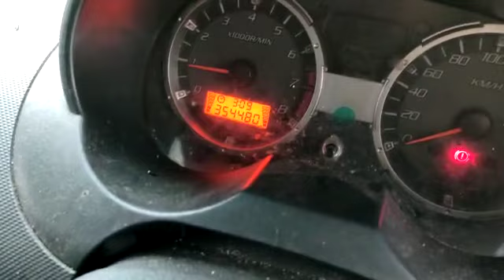PROTON, SAGA 1.3 , N/A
Make: PROTON
Model: SAGA 1.3
Variant: N/A
Year: 2012
Transmission: N/A
Reserved Price: RM 0.00